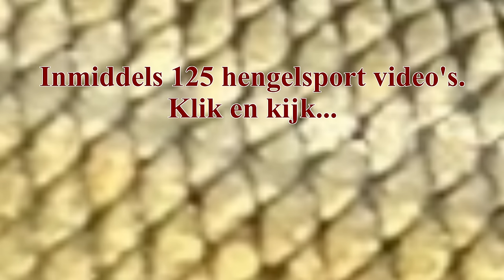POLDER SNOEKEN op Shads en STREAMERS | snoek nr. 125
Karper Snoek video nr. 125
Met kleine snoekjes, actie, iets grotere- en een nieuwe molen.